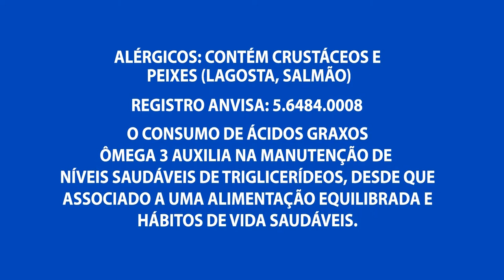Candidata Vanessa Grazziotin fala das propostas para o senado federal no Programa Agora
02º BLOCO AGORA 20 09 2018 - Candidata Vanessa Grazziotin  fala das propostas para o senado federal no Programa Agora